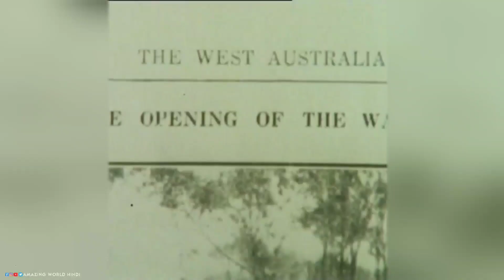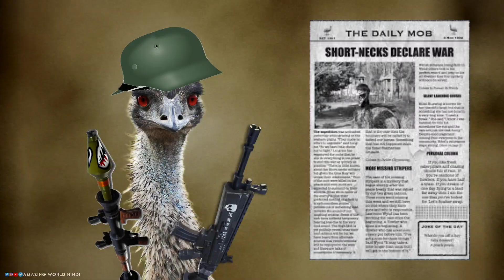THE GREAT EMU WAR! EMU पक्षियों ने कैसे हराया ARMY को!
महान ईएमयू युद्ध
THE GREAT EMU WAR
EMU
EMU birds documentary
Animals
Birds
Bird videos
EMU war
The great emu war in hindi
The great emu war full explanation
Knowledge
Knowledge in hindi
Knowledge videos in hindi
Facts about birds in hindi